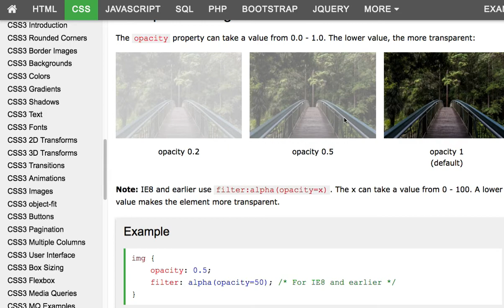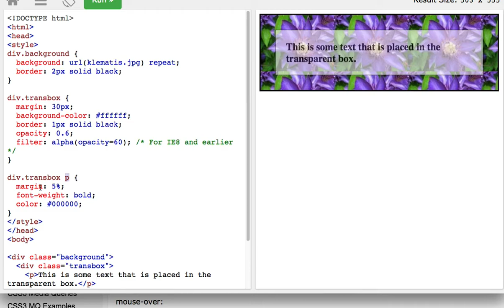CSS 027 Opacity : Transparency